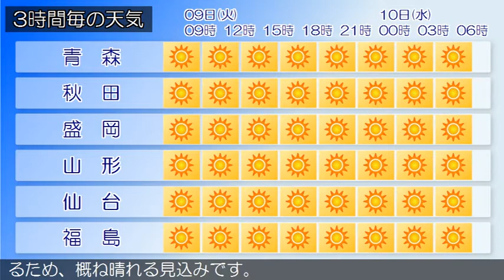2020/06/09 東北地方の天気予報 朝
高気圧が日本の東にあって、本州付近を覆っています。東北地方は、晴れや曇りとなっています。９日は、高気圧に覆われるため、概ね晴れるでしょう。１０日は、高気圧に覆われるため、概ね晴れる見込みです。